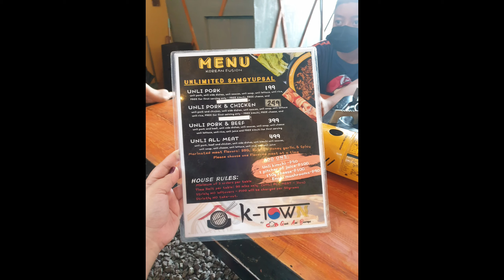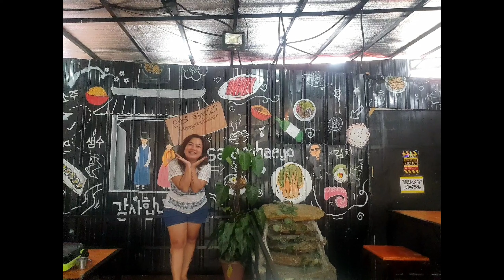FOODVLOG | K-TOWN SAMGYUPSAL UNLI 199 | BUHAY NA TUBIG IMUS CAVITE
their meat was great.malalasahan mo talga yung bbq flavor..the down side of an al fresco dine in was madaming lumilipad na insects. but still mamanage niyo naman un pag bugaw sa mga ito..hahaha! masarap ung side dishes nila pero konti lang variants. ang cute din pala ng place kc merong nakaupo sa chairs or pwede din naka indian sit..

Starting Price is 199.00
free 1 pitcher of icetea

iba set up dito ng side dish.. 1 set for 3 pax na sa kanila..sa iba kasi 3 pax = 3 sets ... i think it should be like this.. hindi din unli ung kimchi and cheese nila kaya mpre tipid dun.

UNLI MEAT 199.00 includes the ff:
unli rice
unli side dish except kimchi and cheese (5 side dishes in total)
unli lettuce
unli meat
unli soup
unli sauce
1 pitcher of icetea